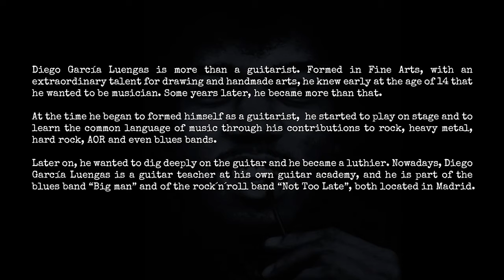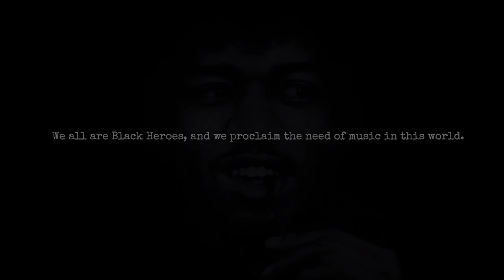Diego Garcia Luengas for iamablackhero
Black Hero is the personal project about music by Miriam Blackbird. Please remember that your comments are really important to make this grow! Thanks for your participation!